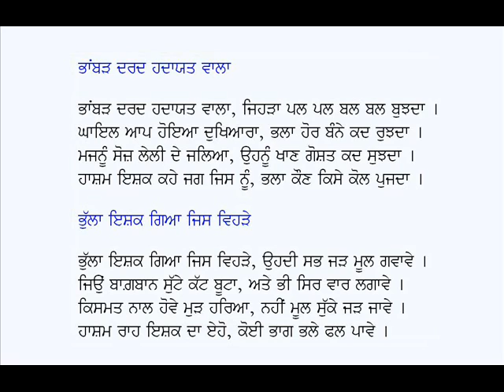Dohre-Kalam Hasham Shah (Part 2)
Punjabi Dohre  (Part 2)
Poet: Hashim Shah
Voice: Karamjit Singh Gathwala